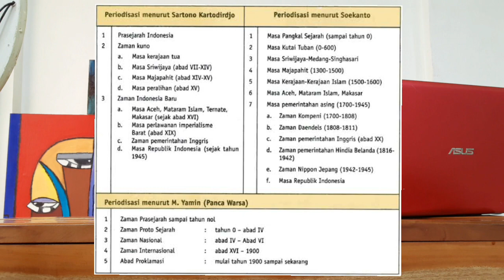KONSEP RUANG & WAKTU - Pembelajaran Daring. Chapter #2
"History never really says goodbye. History says, See you later." - Eduardo Galeano

Historiang by Suci Hariang Kencana.